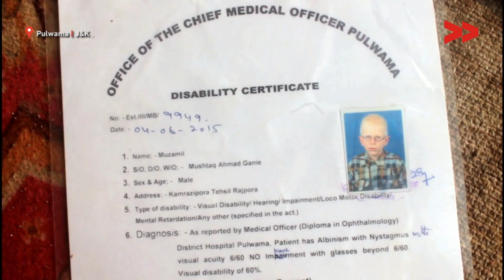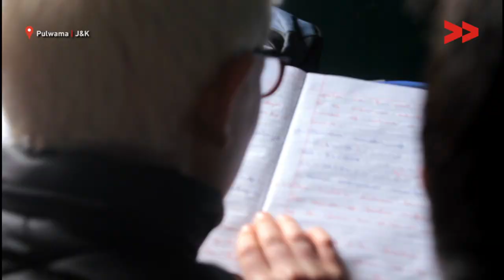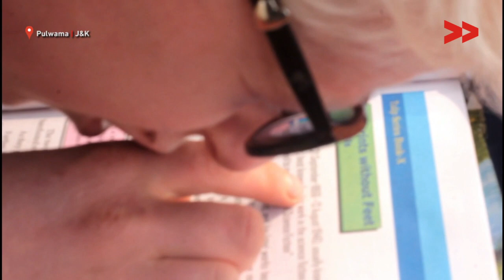Young Boy With 'Albinism' Needs Disability Pension | Rayees Reports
Rayees Ahmad community correspondent reports from Pulwama Jammu and Kashmir for Kashmir unheard.

Muzamil Mushtaq, a 15-year-old boy from Pulwama, is suffering from Albinism. He has been declared 60% disabled by J&K health department. Muzamil is a student of the 10th standard at Government high school Kamrazipora Pulwama. His father, a poor laborer is unable to meet the medicine and other expenses of his son. As per Muzamil's father, the government is not supporting him by any means, he went from pillar to post to get some benefits for his son from the government, but all in vain.